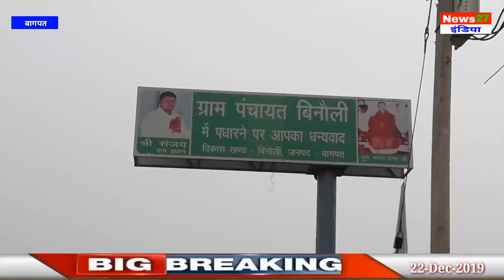बागपत में ठंड के प्रकोप के साथ चली शीतलहर हवाएं, Yash Kaushik News27 Live Coverage Baghpat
News 27 Media Network Pvt.Ltd

Date : 22/12/2019

हमें टि्वटर पर फॉलो करने के लिए इस लिंक को क्लिक करें

हमें फेसबुक पेज पर फॉलो करने के लिए इस लिंक को क्लिक करें

हमें इंस्टाग्राम पर फॉलो करने के लिए इस लिंक को क्लिक करें

हमारे चैनल की सभी News खबर अपने मोबाइल पर पाने के लिए आज ही हमारे चैनल को सब्सक्राइब करें और दबाइए बेल के आईकन को (🔔) और सबसे पहले पाइए नोटिफिकेशन अपने फोन पर

न्यूज़ 27 भारत का एक हिंदी लोकप्रिय न्यूज़ चैनल है | यहां हम आपको आप के क्षेत्र गांव शहर की छोटी बड़ी एवं राजनीतिक खेल बॉलीवुड जैसी खबर को कवर करते हैं |